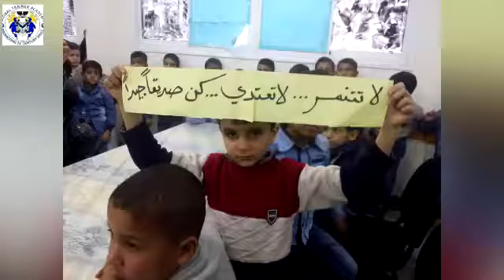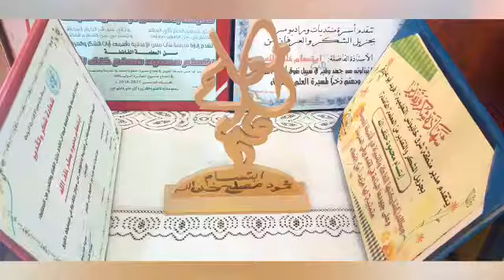Ibtisam Khalaf Allah